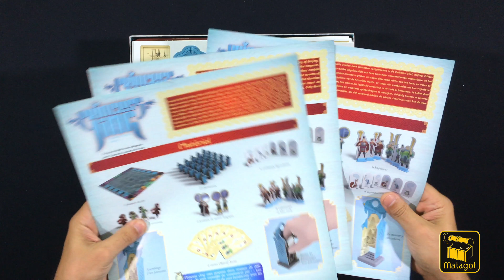Princess Jing (Matagot) Unboxing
Unboxing de Princess jing, de Matagot.

Música Intro: NEW HORIZONS - STEEP - IT COULD BE YOU
Música Unboxing : AKASHIC RECORDS - MOTIVATION